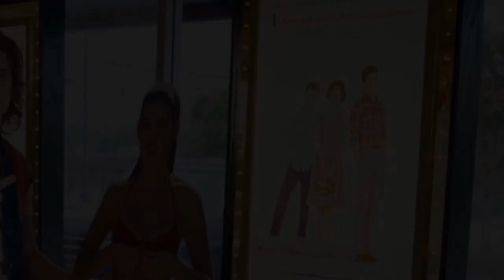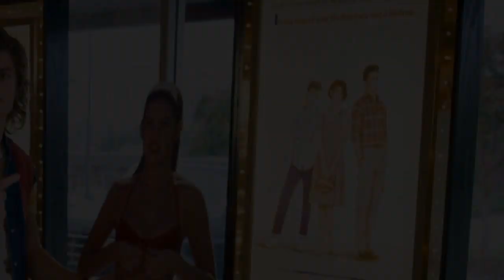Stranger Things 3 A Guide to the Major Pop Culture References